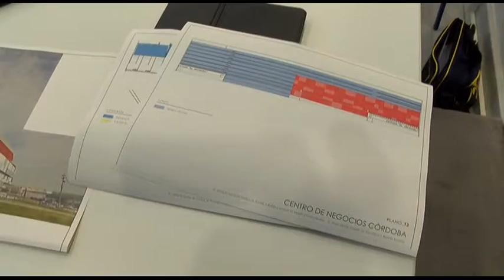26 09 14 Proyecto inversor en el Arcángel